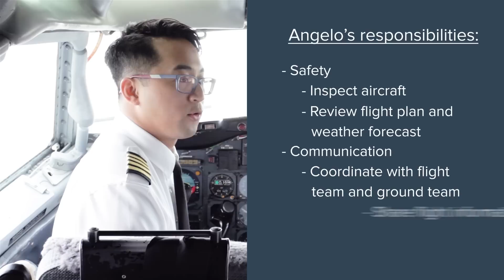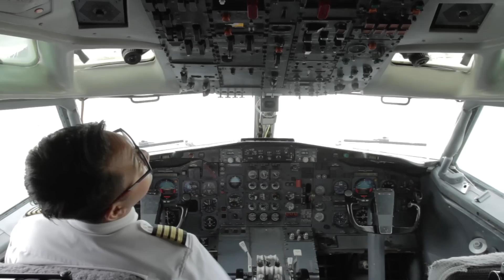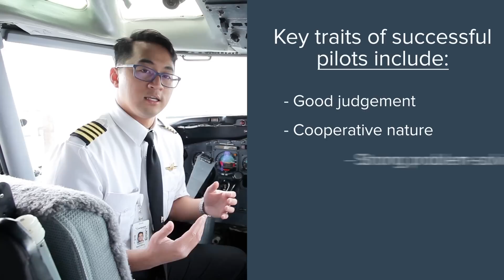Commercial Airline Pilot | What I do & how much I make | Part 1 | Khan Academy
Angelo talks about his work and compensation as a commercial airline pilot and other opportunities in the field. This video is part of a new series on Khan Academy covering the responsibilities, requirements, and financial aspects of careers.

Careers and Personal Finance on Khan Academy: Are you wondering how to land your dream job? How to pay off student loans? What’s the best way to negotiate your salary? Finding answers to questions like these can be hard, but we’re here to help. We ask real people in real jobs how they make it all work in our new video series about careers and personal finance, brought to you with support from Bank of America. Check out the videos on Better Money Habits, Bank of America's financial literacy

About Khan Academy: Khan Academy is a nonprofit with a mission to provide a free, world-class education for anyone, anywhere. We believe learners of all ages should have unlimited access to free educational content they can master at their own pace. We use intelligent software, deep data analytics and intuitive user interfaces to help students and teachers around the world. Our resources cover preschool through early college education, including math, biology, chemistry, physics, economics, finance, history, grammar and more. Khan Academy has been translated into dozens of languages, and 100 million people use our platform worldwide every year. More free lessons at KhanAcademy.org